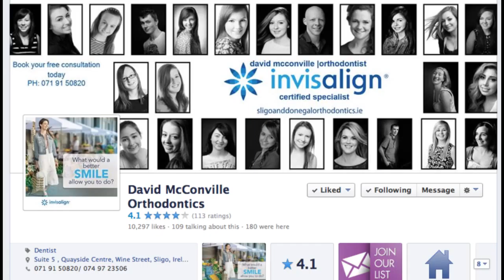Invisalign brace video diary | Vlog1 | The Sequin Cinderella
Nicola McLaughlin from The Sequin Cinderella Fashion and Beauty Blog gives the first installment of her Invisalign clear brace treatment blog.